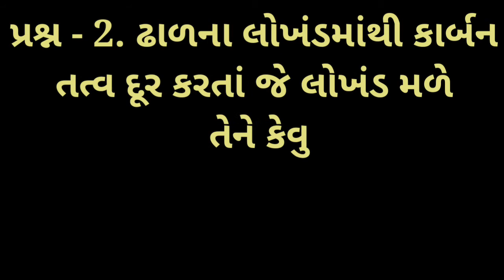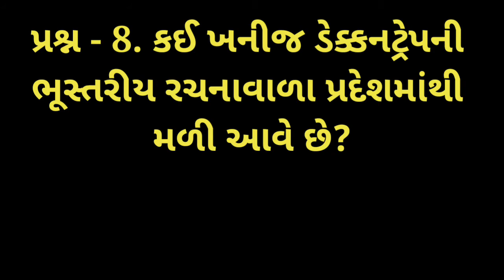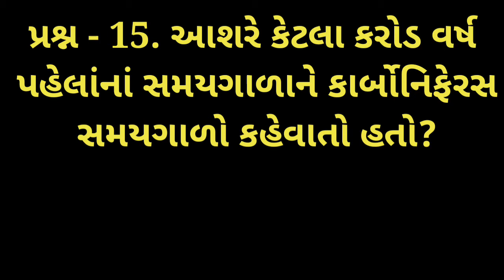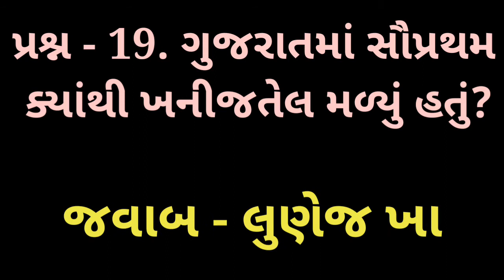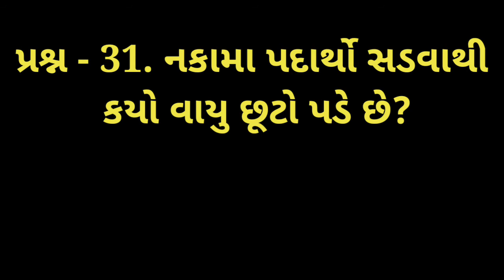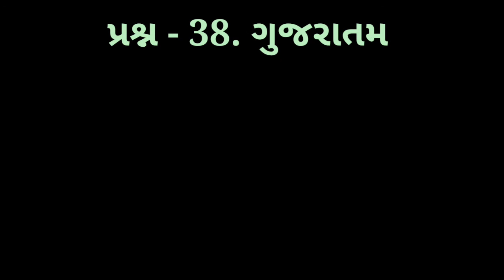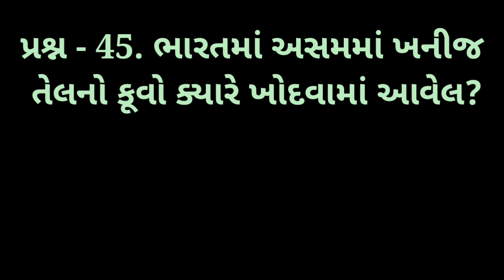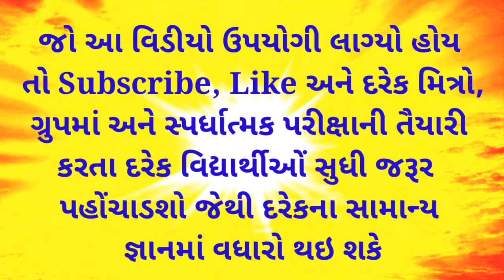Std 10 Chapter 12 | Parixa mate na most imp prashno, | Social Science,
Std 10 Chapter 12 | Parixa mate na most imp prashno, | Social Science, | india, | suresh dhoriya, | smart india suresh, | samajik vigyan, | social science, | Aa videos ma chapter 12 na most imp prashno mookel che, | you tube, | Education, | short note, | Best videos of social science, | samajik vigyan chapter, | Best Lesson of std.10, 9, | Thank for watch,